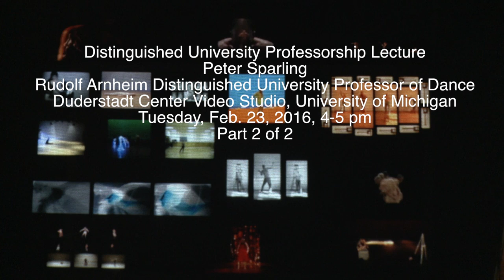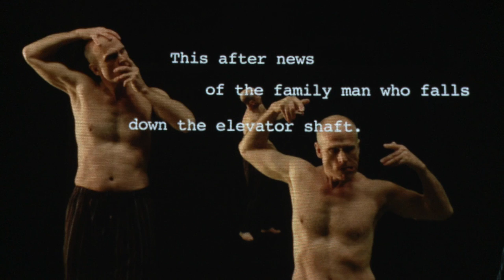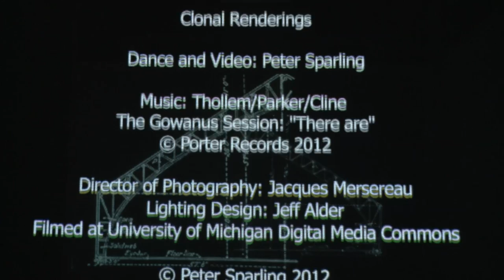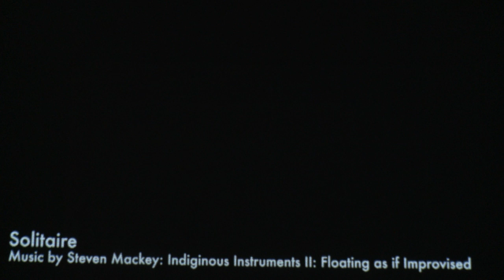DUP lecture Part 2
Part 2 of an hour-long lecture given in fulfillment of the Rudolf Arnheim Distinguished University Professorship in Dance by Peter Sparling, Feb. 23, 2016. University of Michigan/Ann Arbor.